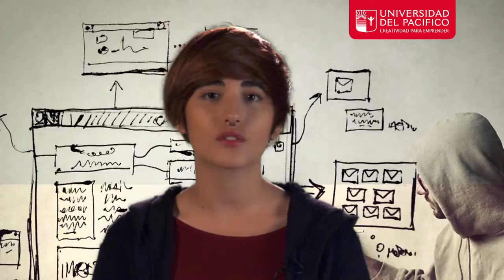Publicidad - Universidad del Pacífico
Universidad del Pacífico
Admisión 2 Semestre 2015